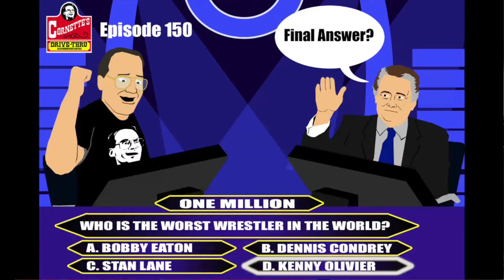How to YouTube the Table of Contents witha Routine giving you all the channels you should know about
Today's Contents Wrestling Podcast

Ryback Feed Me More Tv

Chris Van Vliet Show